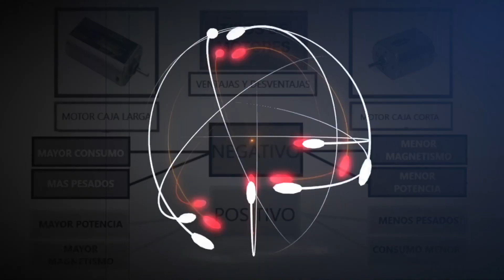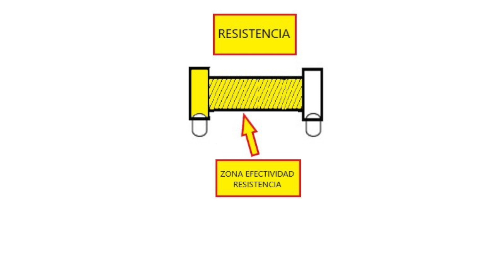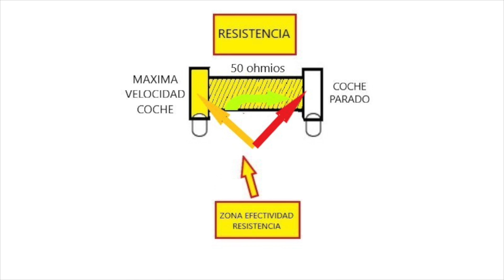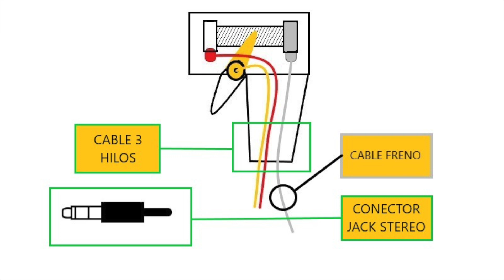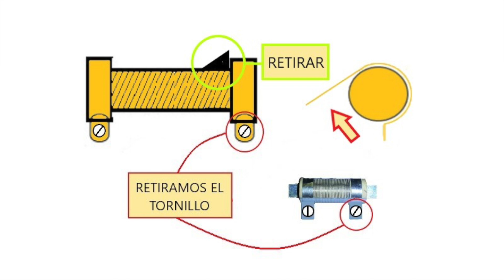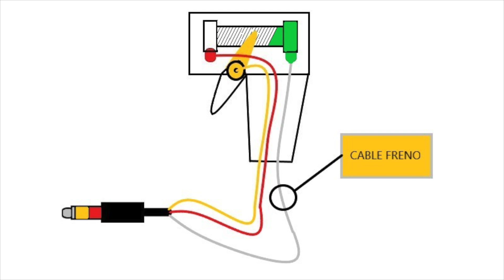Slot Para Novatos Curso 2 Capitulo 4, El Mando con Freno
¿Poner freno a un mando de Scalextric clásico? Es posible y te contamos como hacerlo.